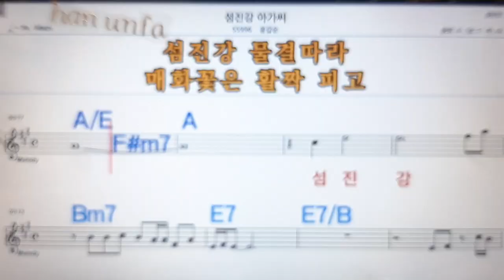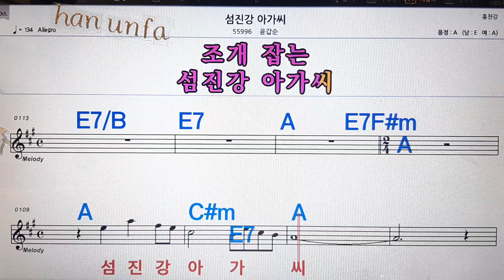섬진강 아가씨/윤갑순💋노래방, 통기타 , 코드 큰악보, 가라오케, 반주💖Karaoke, Sheet Music, Chord, MR